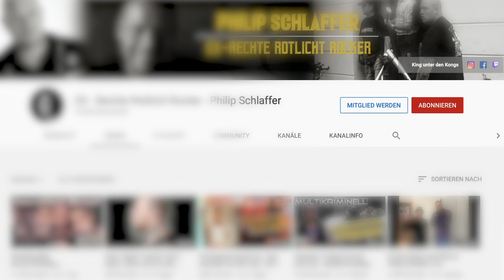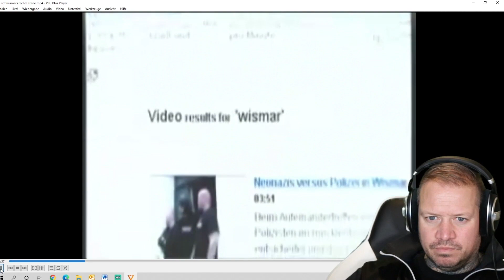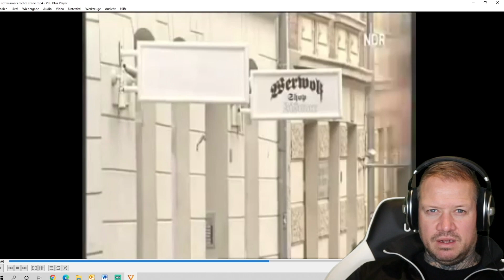Reaction - Gewalttätige Neonazi Szene Wismar - Nordmagazin NDR